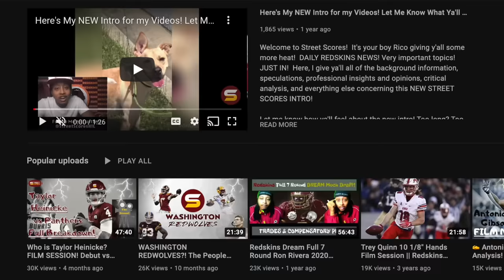🚨After The Film: WSH Signs Safety Jeremy Chinn! Kam Curl Replacement? Elite Ceiling! All Pro Talent!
BREAKING: jeremy chinn commanders
Jordan Schultz @Schultz_Report Free agent safety Jeremy Chinn plans to sign a 1-year deal up to $5.1M with the Commanders @BleacherReport 4 seasons with Panthers Chinn had 4 sacks, 12 TFLs,2 defensive TDs. How Does Jeremy Chinn fit in Commanders Defense? Are 2 Former Panthers the Best Washington Signings so far?! Is WSH a TOP FREE AGENCY LANDING SPOT? Jeremy Chinn Had Multiple Offers From Different Teams & chose Dan Quinn & Joe Whitt Jr's defensive scheme! Commanders signed Jeremy Chinn's panthers teammate LB frankie Luvu! Connection, chemistry! Jeremy Chinn is betting on himself with cheap 1 year prove it deal! Trust & belief in Commanders defensive coaches! Jason Simmons defensive passing game coordinator old connection to jeremy chinn! high ceiling unlimited potential perfect 10 out of 10 RAS Raw Athletic Score! Elite athlete Explosion, speed, Size! Very versatile chess piece! runner up defensive rookie of the year 2022 behind chase young! Misused by pathers coaches in 2023! Jeremy chinn is commanders best 2024 free agency signing!

LB Frankie Luvu Center Tyler Biadasz EDGE Dorance Armstrong Jr RB austin ekeler kicker brandon mcmanus g nick Allegretti de clelin ferrell qb marcus mariota edge dante fowler long snapper tyler Ott safety Jeremy chinn
steal of the draft! draft reach debate controversial selection disappointed unexpected press conference commanders sale dan snyder josh harris buy Andrew Wylie Cody Barton Tyler Larsen Efe Obada Drew Himmelman Jaryd Jones-Smith Marcus Kemp Michael Badgley Byron Pringle Curtis Brooks Derrick Gore Jonathan Allen John Bates Dyami Brown Percy Butler Saahdiq Charles Samuel Cosmi Kamren Curl Jamin Davis Jahan Dotson Darrick Forrest Kendal Fuller Sam Howell Khaleke Hudson Charles Leno Jr. Phidarian Mathis Terry Mclaurin Dax Milne Andrew Norwell Chris Paul Daron Payne Jeremy Reaves Brian Robinson Armani Rogers Curtis Samuel Joey Slye Benjamin St-Juste Montez Sweat Tress Way Cornelius Lucas Logan Thomas Jeremy Reaves
2024 UDFA class!

2024 nfl draft top prospects 2024 nfl combine 2024 mock draft 7-round mock draft 2024 team needs 2024 priorities scenarios trade back trade up draft strategy tankathon projections comps nfl draft trade value chart late round steals! Commanders trading for Bears QB Justin Fields?